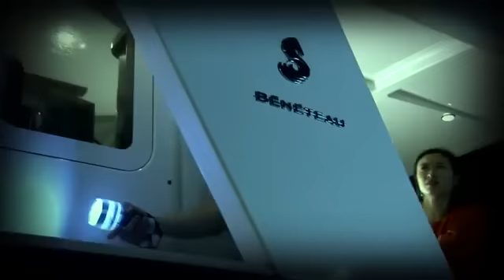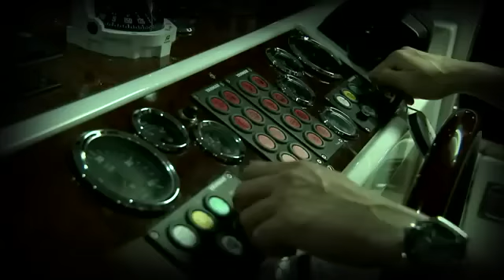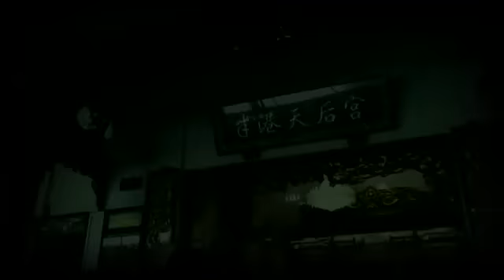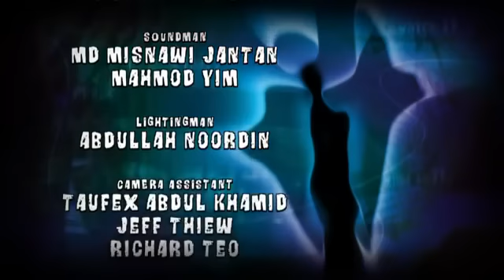Incredible Tales S5 EP7 - Hidden Treasure | Southeast Asia Horror Stories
Hosted by Utt and shot on HD, this season will feature stories not just from Malaysia, Thailand and Singapore, but also from the Philippines.